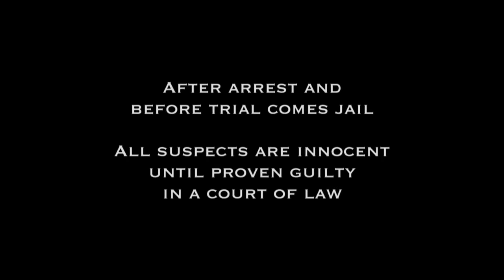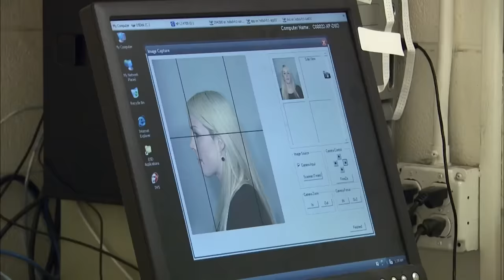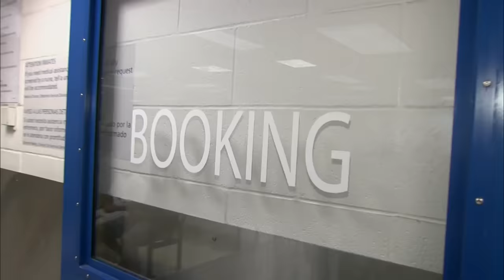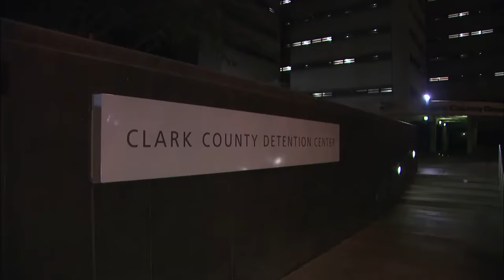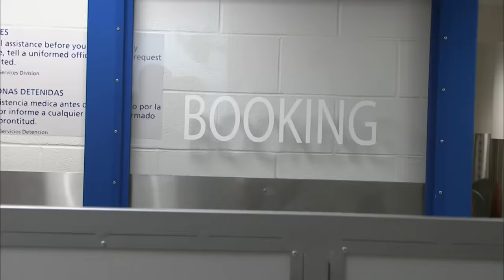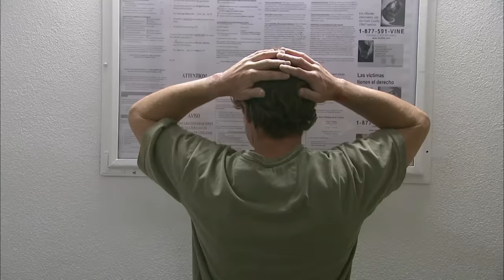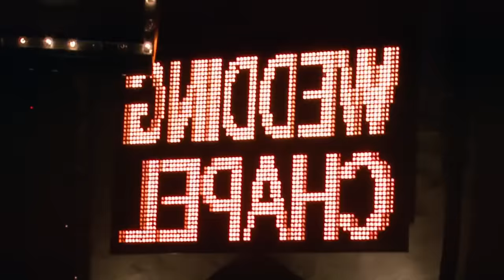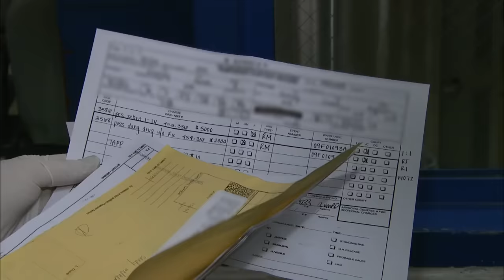Behind Bars in Vegas: Grudge Match, Love Tattoos, and Unexpected Discoveries | JAIL TV Show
In Las Vegas, NV, a belligerent man with a grudge is placed in a restraint chair, a woman explains her tattoos are a reminder of the women she loved and a strip search reveals a male inmate in women's lingerie.

00:00 Intro
00:15 Season 6 Episode 1
20:27 Season 6 Episode 2
40:15 Season 6 Episode 3
59:57 Outro